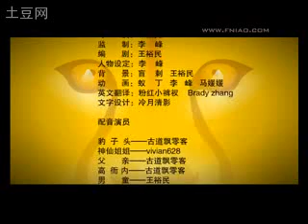Orient Youth Hero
Story of a well-known hero in Chinese Classical Literature. Of course, content is INVENTED by FLASH maker... Originated from "Outlaws of the Marsh".
Title means "Leader of Panther". It's the byname of the hero.